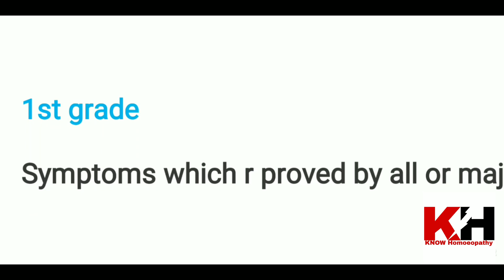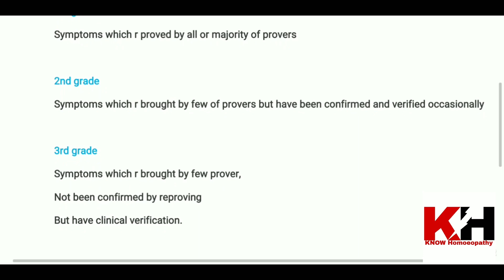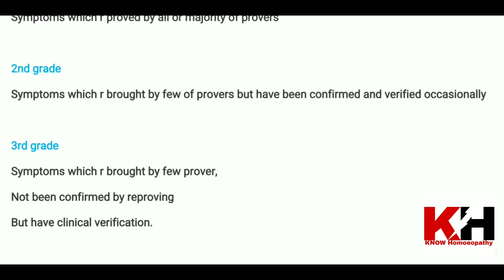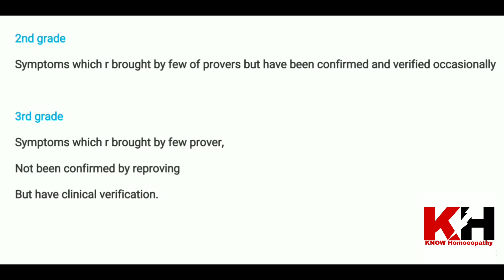Kent grading of symptoms | Gradation of symptoms by J.T. Kent | Evaluation of symptoms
Kent grading of symptoms
Gradation of symptoms by J.T. Kent
Evaluation of symptoms
Kentian method of evaluation of symptoms
Kent Repertory